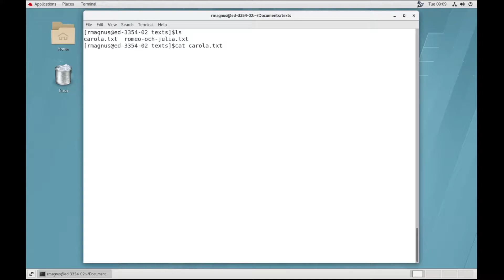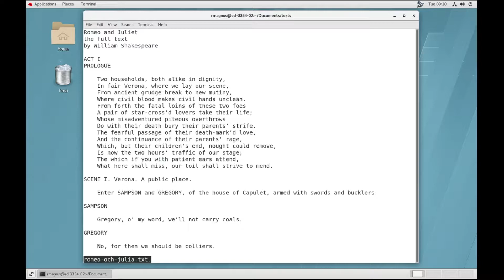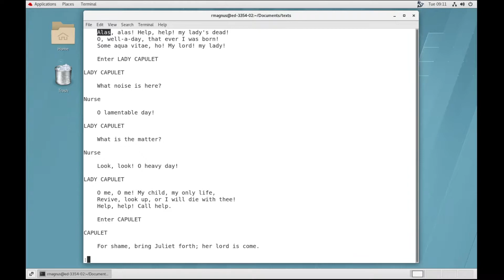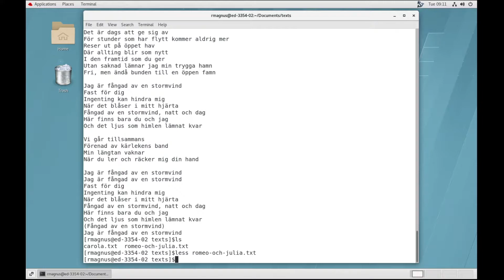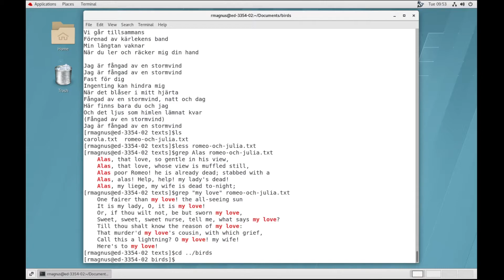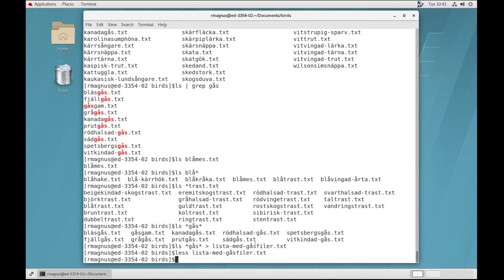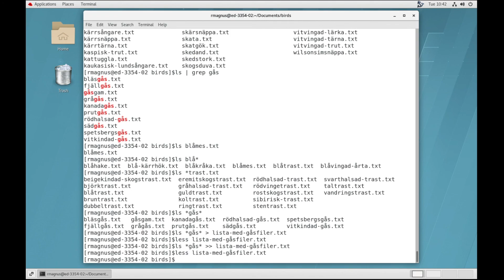Linux 2: Texthantering, piping, wildcards m.m.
Nya kommandon i den här videon:
cat, less, grep

Nya koncept:

Söka i less och med grep, piping, wildcards, omdirigering

Videon är en del av kursen TIF275/MVE230 som ges vid Chalmers Tekniska Högskola.